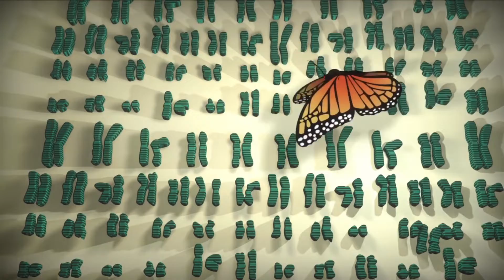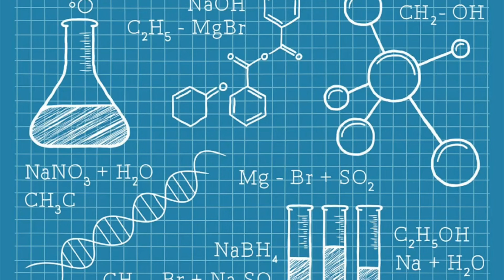La mariposa Monarca